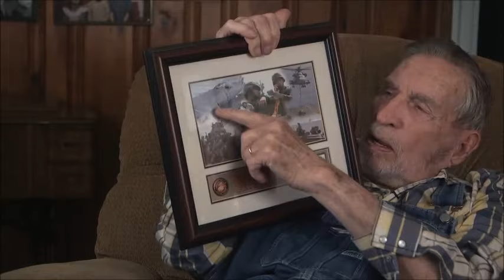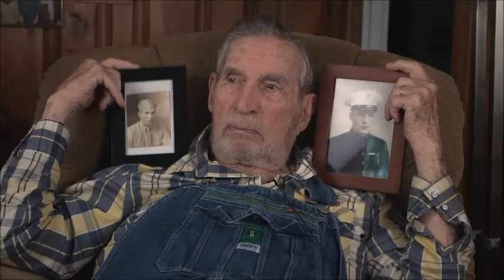Paul Dorsey Coleman's interview for the Veterans History Project at Atlanta History Center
In this interview, Paul Dorsey Coleman recounts his experiences as a United States Marine in the Pacific during World War II. He describes his family and childhood as tenant farmers in Georgia. He chronicles his enlistment and basic training. He details his arrival at Tarawa and daily life on the island. He tells of his homecoming and subsequent family and career.